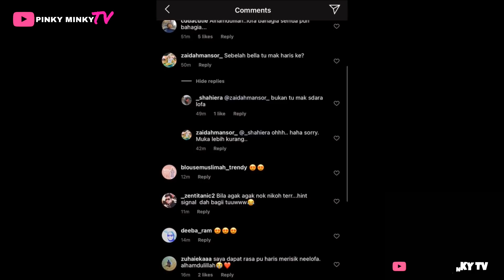'Alhamdulillah..akhirnya..' —Ada Majlis & Cincin Dijari Manis, NEELOFA Kini Tunangan HARRIS ISMAIL❗️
Tahniah Lofa! Hihi

Source & Credit ⤵

Pictures & Video             : Instagram @littlemisskhan, @neelofa & @lovestory.me_

Hi korang! 😃

Pinky 🌷

Hello guys! 😃

Pinky 🌷